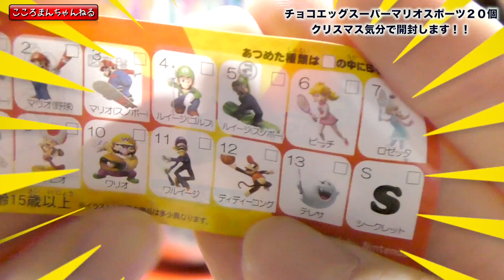【チョコエッグ】一番早くチョコエッグを開けれるのはダレ！？クリスマス気分でスーパーマリオスポーツ２BOX開封♪ #1489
・ ベイブレ　ベイブレードバースト 【チョコエッグ】一番早くチョコエッグを開けれるのはダレ！？クリスマス気分でスーパーマリオスポーツ２BOX♪　#1489

新商品！チョコエッグスーパーマリオスポーツを2箱しました^^
今日はクリスマス気分であけてみました！で、家族で、3箱誰が一番早くあけられるか？勝負をしました！！

Surprise chocolate Egg

【ベイブレードバースト】もしかしてパパが一番弱い説～チョコエッグかけてココロマンVSパパ～デュアルサイクロン&トゲトゲ　#1443　Beyblade burst

【チョコエッグ】仮装集団がディズニーキャラクター８【3BOXみんなで】シークレットやアラジンシリーズ狙い!!Surprise egg chocolate　#1420

#980【チョコエッグ】フルタ/ディズニーキャラクター６/ボックス前編！ツムツムキャラ超可愛い！＾＾

 People in our vidoes:
 Mom
 Dad 【再生リスト】
１〜２００